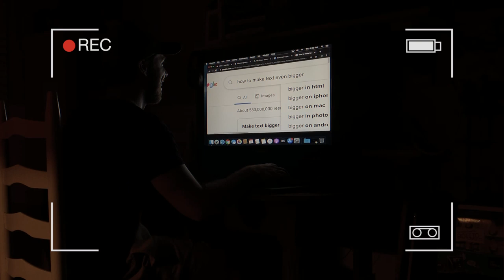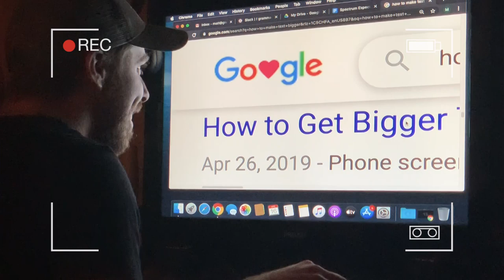IT'S ABOUT TIME WE DO THIS...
Facebook.com/TheWanderingWyatts
Facebook.com/BlueBlairyFitness

:::WHAT WE DO FOR A LIVING:::
Blair's Business:

Matt's Work:
greenbirdy.co